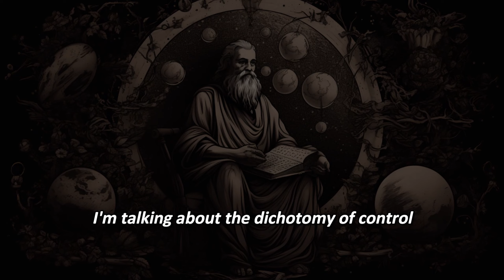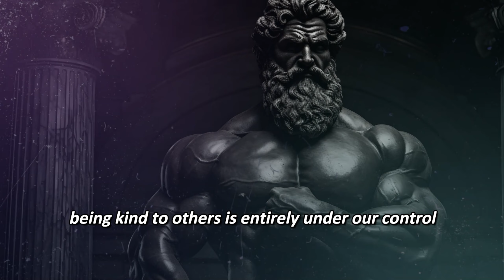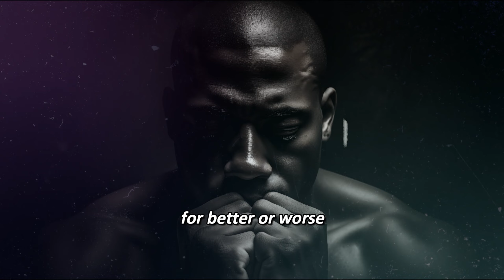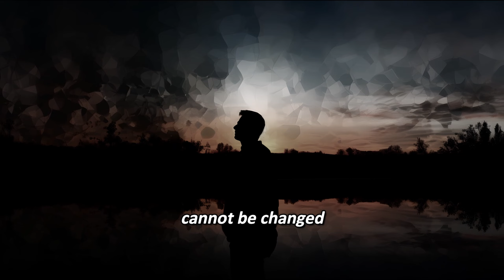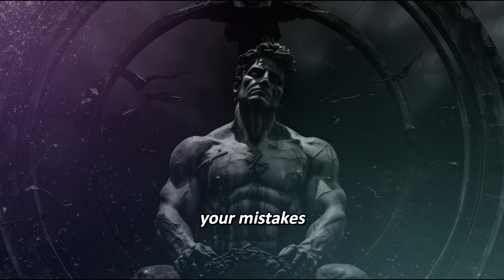APPLY THESE and BE HAPPY FOREVER - The Dichotomy of Control | Stoicism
Stoicism is an ancient philosophy that was once one of the most popular civic disciplines in the West, practiced by the rich and the poor, the powerful and those who struggle equally in the pursuit of the good life.

Stoicism is a tool for pursuing self-mastery, perseverance and wisdom-something one uses to live a fantastic life, rather than an esoteric field of academic inquiry.

In this video you will discover the Stoics' secret to being consistently happy and in constant control of your life.

People in ancient times have always applied these Stoic teachings to be happy and to practice Stoicism in their path of self-improvement.

Taking control of one's life starts precisely with the use of these Stoic tenics; it is the beginning in a path of wisdom that will lead to one's personal growth and the development of an iron mindset.

We hope you enjoyed this video, we invest time and money in creating this content, thank you all for your support.

THE STOIC WAY

🖤 Support us now by following us and starting the journey to the best version of yourself/yourself

The Stoic Way strives to bring content inherent to stoicism.

Our goal is to improve as many lives as possible through the highest level of information from the greatest philosophers, emperors and thinkers of antiquity.

The stoic way is for those who want to develop a stoic mindset in life and embrace minimalism.

Our videos cover Stoic topics, Stoicism and practical Stoic advice. Specifically on how to achieve supreme happiness through stoicism, how to improve your life and embrace minimalism.

Whether you are trying to become wiser or need motivation and practical advice for your own self-improvement, our videos aim precisely to help you through stoic advice

📺 Watch the video to the end so you don't miss any valuable information
About: The Stoic Way
🎥 Video of stoicism, seneca, marcus aurelius,
🎨 Written, narrated, and produced by: The Stoic Way 🔔
💛 Support us now by signing up and beginning your journey to the best version of yourself